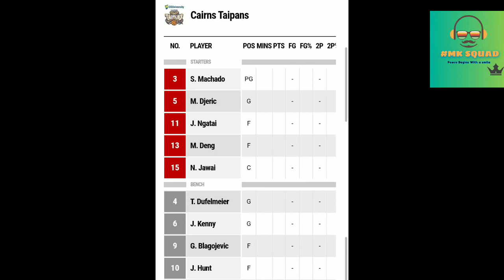MU VS CTP basketball match starting 5 and Team lineup. Australian basketball league